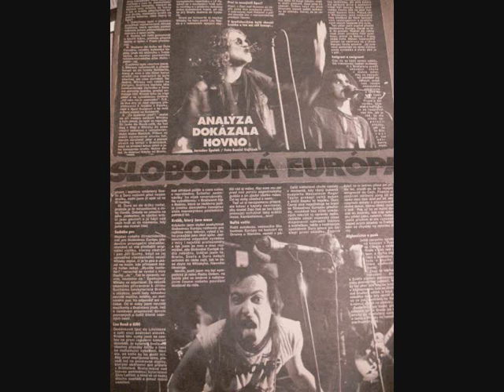Whisky - Uličny chodač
slovak punk-rock song